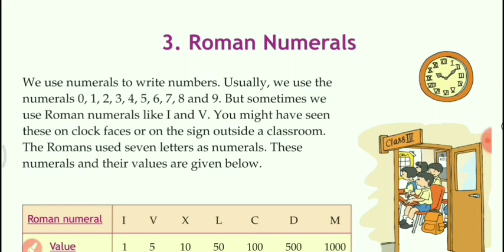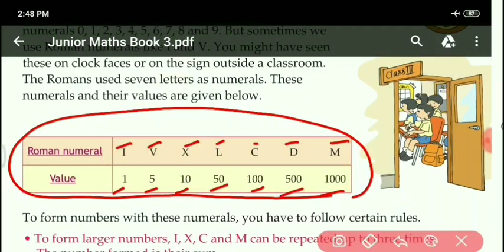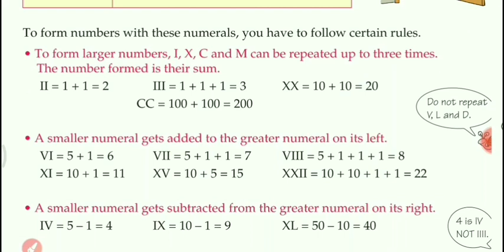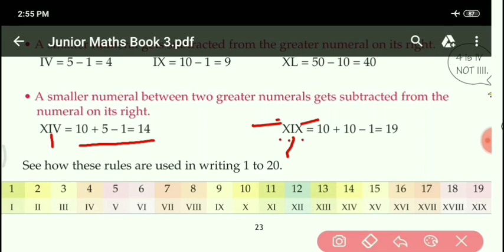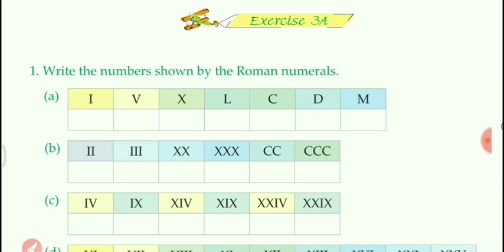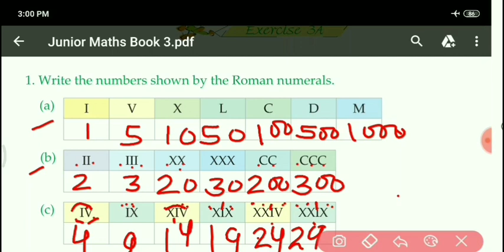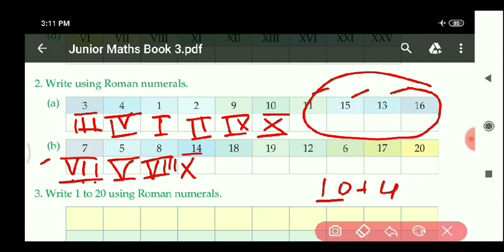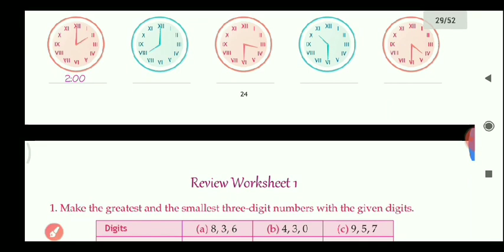Class III B, Maths , Chapter 3 Roman numeralssession 1 video